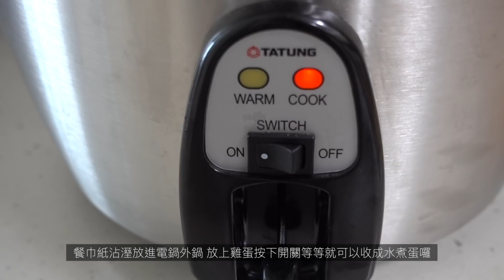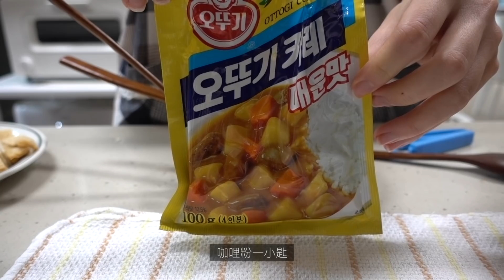妮妮小廚房 Ep.4 | 韓式辣炒年糕 (떡볶이) | OopsAnnieNini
本週有請阿妮師登場～～
最近常在家裡煮, 三餐常常吃到不知道要吃什麼
前不久突然想吃辣炒年糕
運動完回家路上買了材料回家煮來當晚餐
週末再煮一次剛好把剩下的材料用掉
也順便和大家分享一下這個簡單的食譜

這週也一切平安！

xoxo

▻ 湯底
   高湯料包(鯷魚, 昆布) 一包

▻ 食材
    (2-3人份)
   年糕 200-300克
   水煮蛋 兩顆
   *高麗菜 四片
   *魚板
   *大蔥 一支
   (*可以看自己喜好調整)

▻ 醬料
   辣椒醬 三大匙
   辣椒粉 一大匙
   醬油 一大匙
   蒜泥 一大匙
   砂糖 兩大匙
   寡醣 兩大匙
   咖哩粉 一小匙